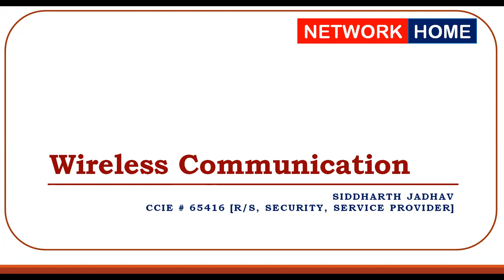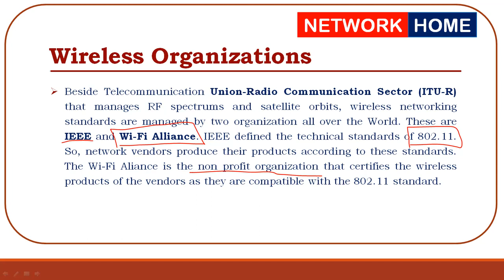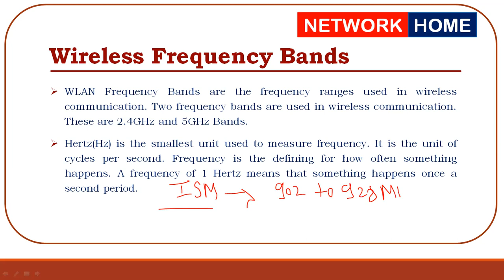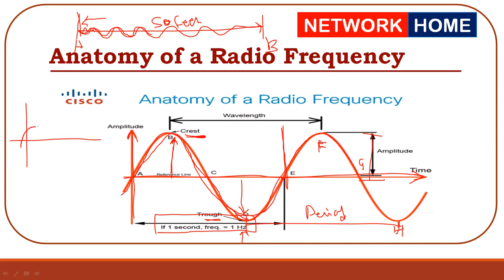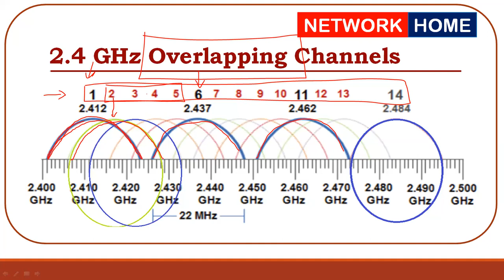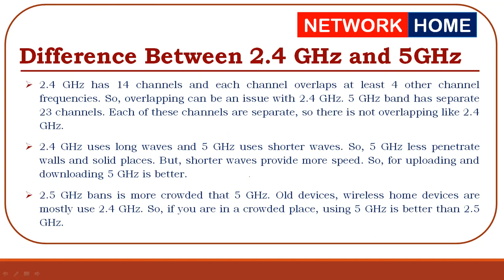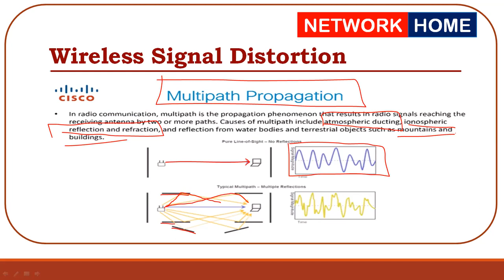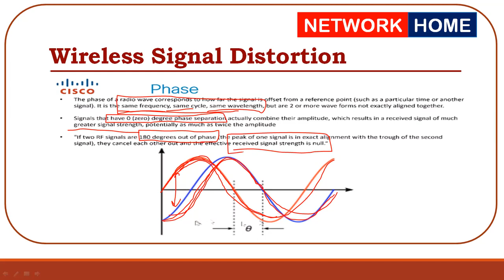CCNA Enterprise Free Boot Camp Day 24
1.0 Infrastructure Network Fundamentals (Free)
       1.0.24 Cisco Wireless Communications.
           1.0.24.1 Wireless Communication.
           1.0.24.2 Wireless Organizations.
           1.0.24.3 Wireless Antennas.
           1.0.24.4 Omnidirectional Antennas.
           1.0.24.5 Directional Antennas.
           1.0.24.6 Wireless Frequency Bands.
           1.0.24.7 Anatomy of a Radio Frequency.
           1.0.24.8 Electromagnetic Spectrum.
           1.0.24.9 Wireless Channels and Bands.
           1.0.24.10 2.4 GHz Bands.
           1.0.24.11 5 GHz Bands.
           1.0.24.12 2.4 GHz Overlapping Channels.
           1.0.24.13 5 GHz Non-Overlapping Channels.
           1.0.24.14 Difference Between 2.4 GHz and 5GHz.
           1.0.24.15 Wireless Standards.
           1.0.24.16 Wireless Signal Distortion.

NETWORKHOMEonline,At Associate level we offer training in CCNAR&S , CCNASecurity ,CCNADataCenter , CCNACollaboration while at professional level we offer CCNPR&S ,CCNPSecurity , CCNPDatacenter and CCNPCollaboration . Cisco CCIE programs are our placement programs for high end job opportunities and we offer CCIER&S ,CCIESecurity ,CCIEDataCenter and CCIECollaboration at this time .